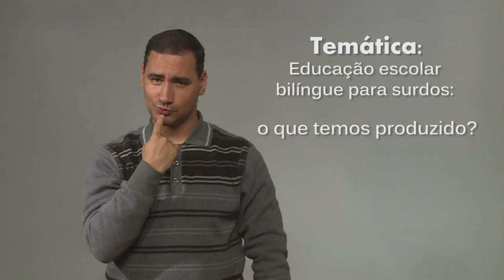IX Fórum Estadual de Educação de Surdos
A UFSM vai promover o IX Fórum Estadual de Educação de Surdos. Faça sua inscrição até 20 de agosto! Acesse